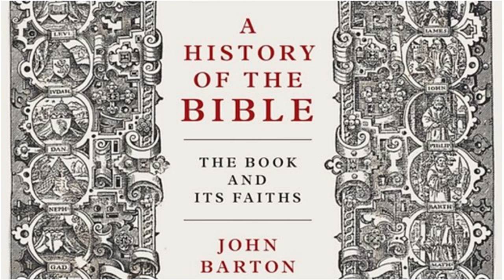A History of the Bible by John Barton | Episode 3 of 5 - In the Beginning....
John Barton’s fascinating A History of the Bible investigates the origins, development and contemporary meaning of this greatest of unread bestsellers. From a disparate collection of writings that first emerged deep in the distant past Barton charts the gradual emergence of both the Old and the New Testaments and their evolution into what have become the two revered volumes of authoritative Scripture that we know today. In a series of lively and engaging essays Barton shows how meaning has both been drawn from the Bible and been imposed up on it and explores how differently Judaism and Christianity approach and interpret the books of both the Old and New Testaments.

In the third episode A History of the Bible examines the genesis of the Old Testament, asking if we should call it rather ‘the Hebrew Bible’, and exploring the many languages it was written in and subsequently been translated into.

Read by Hugh Bonneville
Adapted for radio by John Barton and Richard Hamilton
Produced by Karen Holden
Credit: BBc Sounds/BBC Radio 4